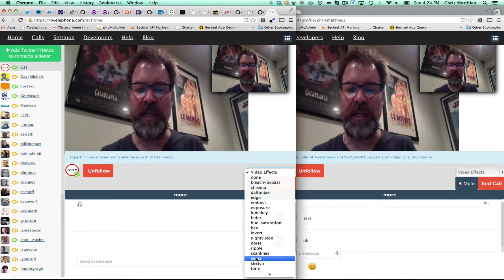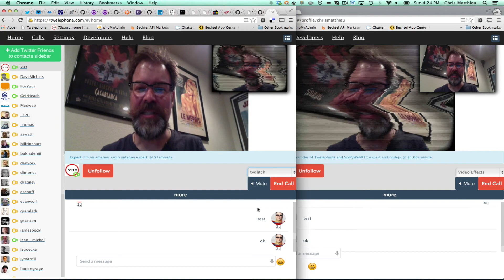Twelephone Adds Video Effects to Its WebRTC Video Chat!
Thanks to Serious.js, Twelephone now supports nearly 2 dozen realtime special effects in its webrtc video chat.